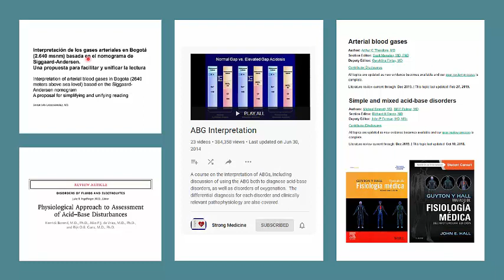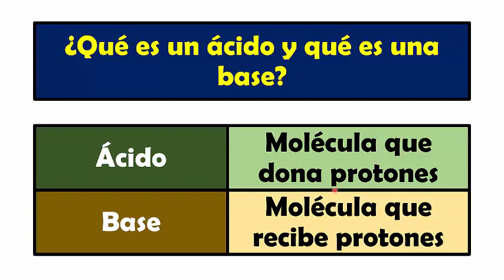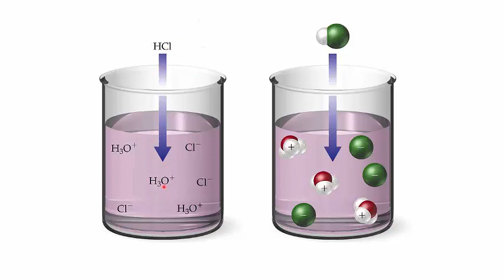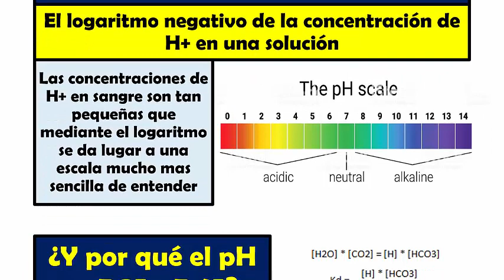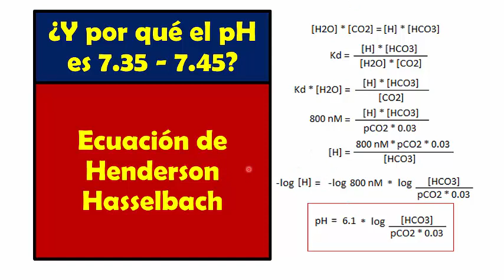EQUILIBRIO ÁCIDO-BASE - Generalidades (Parte 1)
¿Qué es un ácido y que es una base?
¿Qué es el pH?
¿Cual es el pH de la sangre?

Ecuación de HENDERSON HASSELBACH: ¿Por qué el pH de la sangre es de 7.35 a 7.45?